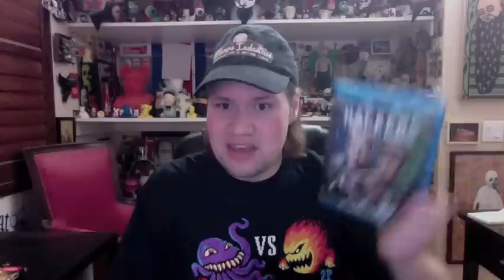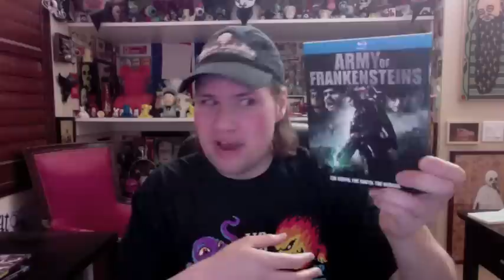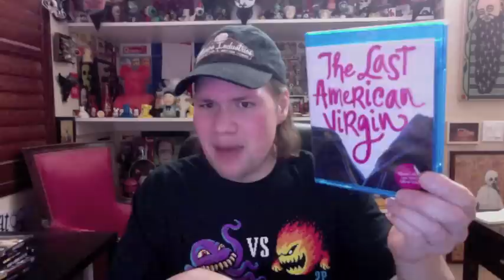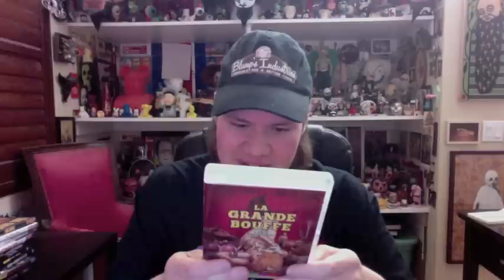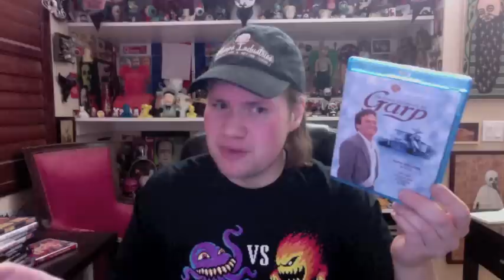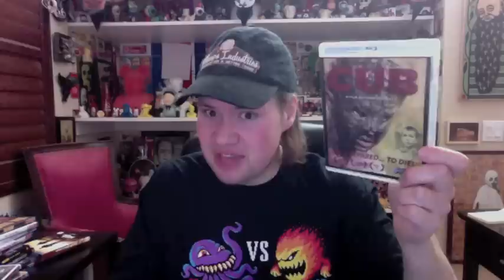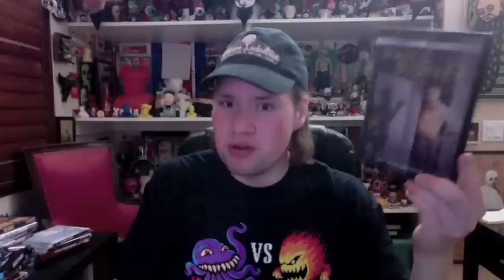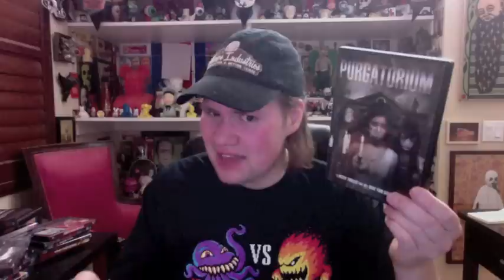My Blu-ray Collection Update 8/22/15 : Blu ray and Dvd Movie Reviews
*  (0:22) The Harvest : Directed by John McNaughton -- Starring Samantha Morton, Michael Shannon, Natasha Calis

*  (2:53)Backcountry : Directed by Adam MacDonald -- Starring Missy Peregrym, Eric Balfour, Nicholas Campbell

* (5:04) Hackers : Directed by Iain Softley -- Starring Jonny Lee Miller, Angelina Jolie, Jesse Bradford, Matthew Lillard

*  (7:00) Easy Money : Directed by James Signorelli -- Starring Rodney Dangerfield, Joe Pesci, Geraldine Fitzgerald
 Men at Work : Directed by Emilio Estevez -- Starring Charlie Sheen, Emilio Estevez, Leslie Hope

*  (8:18) Metamorphosis : Directed by George Eastman -- Starring Gene Lebrock, Catherine Baranov, Harry Cason
 Beyond Darkness : Directed by Claudio Fragasso -- Starring Gene Lebrock, David Brandon, Barbara Bingham

*  (9:40) Army of Frankensteins : Directed by Ryan Bellgardt -- Starring Jordan Farris, Christian Bellgardt, John Ferguson

* (10:37) Mad Max: Fury Road : Directed by George Miller -- Starring Tom Hardy, Charlize Theron, Nicholas Hoult

*  (11:59) The D Train : Directed by Andrew Mogel, Jarrad Paul -- Starring Jack Black, James Marsden, Kathryn Hahn

*  (13:37) Good Kill : Directed by Andrew Niccol -- Starring Ethan Hawke, January Jones, Zoë Kravitz

* (15:03) The Last American Virgin : Directed by Boaz Davidson -- Starring Lawrence Monoson, Diane Franklin, Steve Antin

*  (16:35) Student Bodies : Directed by Mickey Rose, Michael Ritchie -- Starring Kristen Riter, Matthew Goldsby, Jerry Belson

*  (17:56) The Babysitter : Directed by Guy Ferland -- Starring Alicia Silverstone, Jeremy London, J.T. Walsh

*  (19:13) The Sender : Directed by Roger Christian -- Starring Kathryn Harrold, Zeljko Ivanek, Shirley Knight

* (20:20) La Grande Bouffe : Directed by Marco Ferreri -- Starring Marcello Mastroianni, Michel Piccoli, Philippe Noiret

*  (21:28) Videodrome : Directed by David Cronenberg -- Starring James Woods, Deborah Harry, Sonja Smits

*  (22:41) My Darling Clementine : Directed by John Ford -- Starring Henry Fonda, Linda Darnell, Victor Mature

*  (23:07) The Hunger : Directed by Tony Scott -- Starring Catherine Deneuve, David Bowie, Susan Sarandon

*  (25:26) The World According to Garp : Directed by George Roy Hill -- Starring Robin Williams, Mary Beth Hurt, Glenn Close, John Lithgow

*  (26:51) Boulevard : Directed by Dito Montiel -- Starring Robin Williams, Roberto Aguire, Kathy Baker

*  (28:19) Lost After Dark : Directed by Ian Kessner -- Starring Sarah Fisher, David Lipper, Mark Wiebe

*  (29:33) Where Hope Grows : Directed by Chris Dowling -- Starring Kristoffer Polaha, David DeSanctis, Danica McKellar

*  (31:00) Cub : Directed by Jonas Govaerts -- Starring Maurice Luijten, Evelien Bosmans, Titus De Voogdt

*  (32:55) Summer Lovers : Directed by Randal Kleiser -- Starring Peter Gallagher, Daryl Hannah, Valérie Quennessen

* (34:36)  Extraction : Directed by Tony Giglio -- Starring Jon Foo, Falk Hentschel, Vinnie Jones, Sean Astin

*  (36:05) Run, Hide, Die : Directed by Collin Joseph Neal -- Starring Alison Monda, Alicia Mendez, Ivey Bronwen

*  (36:56) Dark Was the Night : Directed by Jack Heller -- Starring Steve Agee, Nick Damici, Kevin Durand

*  (37:55) Walt Disney He Made me Believe

*  (38:48) Checkmate : Directed by Timothy Woodward Jr. -- Starring Danny Glover, Sean Astin, Vinnie Jones

*  (39:55) Exeter : Directed by Marcus Nispel -- Starring Stephen Lang, Brittany Curran, Gage Golightly

*  (41:01) Avalanche Sharks : Directed by Scott Wheeler -- Starring Alexander Mendeluk

*  (42:02) Atom the Amazing Zombie Killer : Directed by Zack Beins, Richard Taylor -- Starring Tom Autry

*  (42:42) Purgatorium : Directed by Travis Miller -- Starring Jamie Bratton